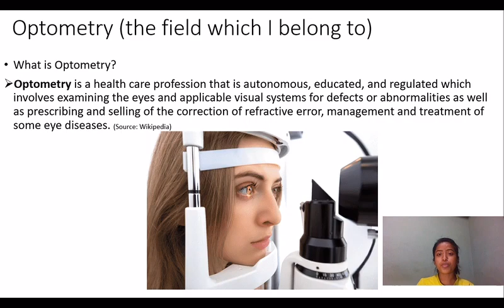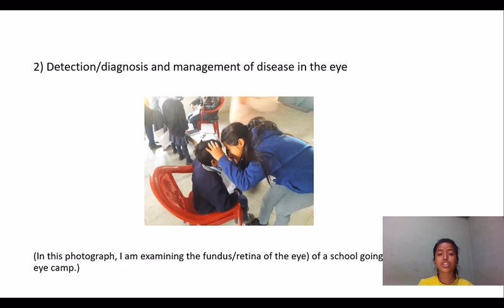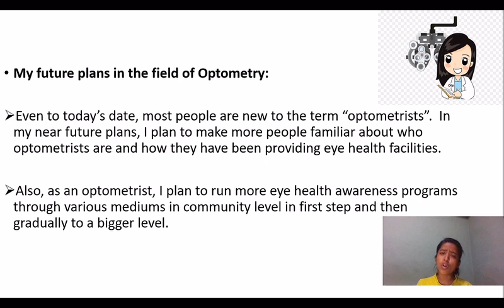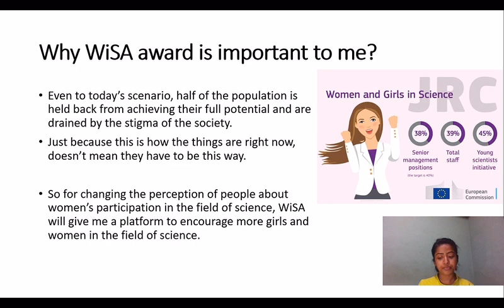Urusha Maharjan || Student Category || NASO Women in Science Award 2020